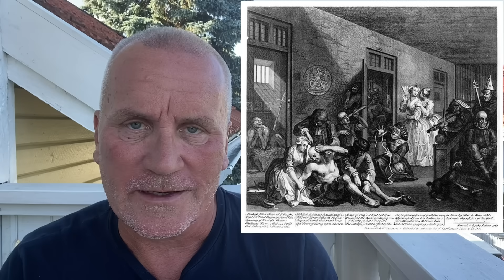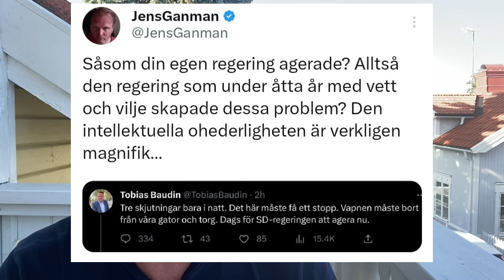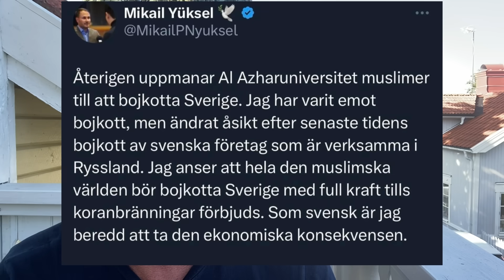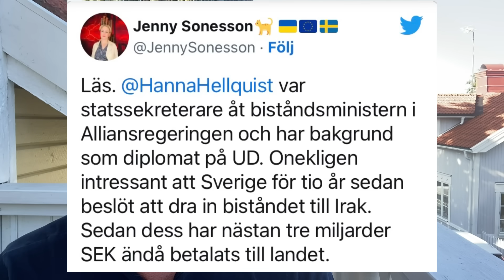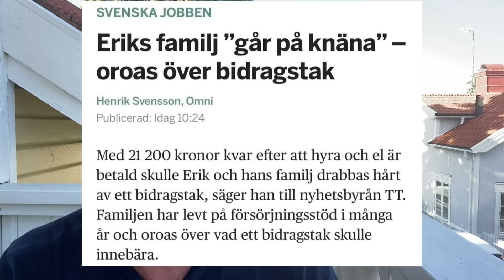När dårhusen stängde blev det så här…